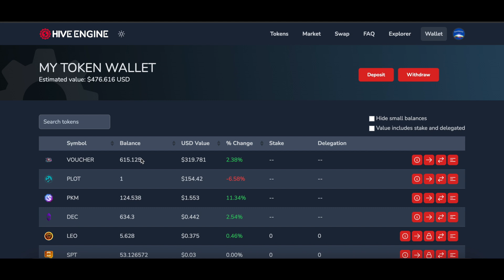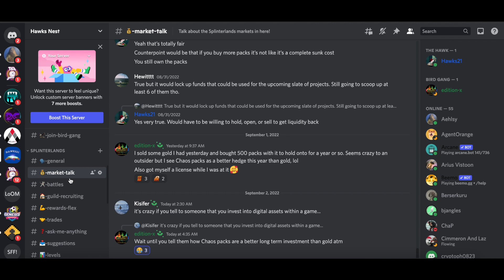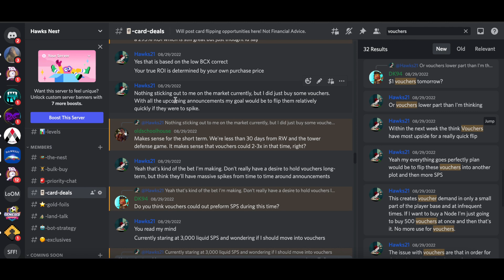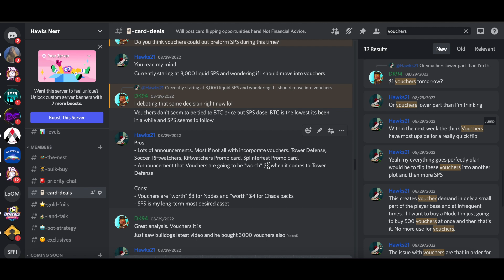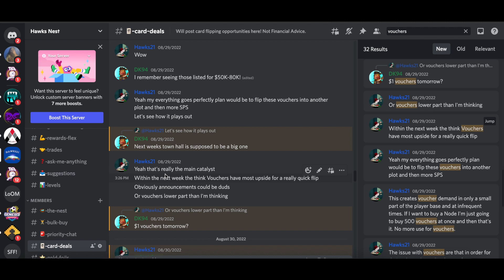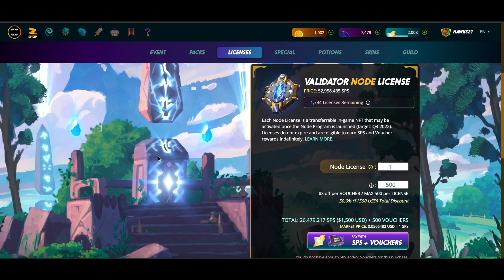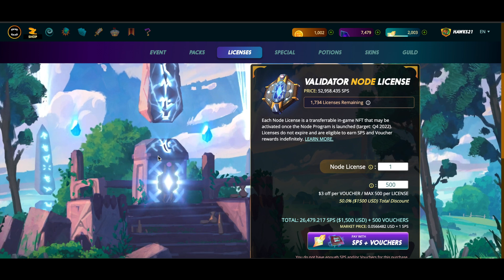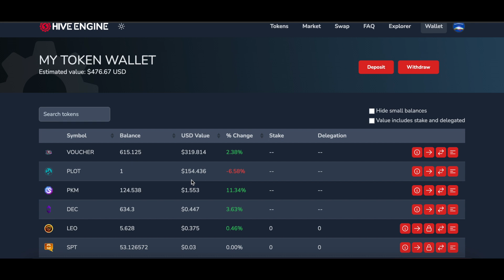I Bought A Bunch Of Vouchers! Here's Why | SPLINTERLANDS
I recently made the decision to buy a bunch of vouchers in Splinterlands ahead of the upcoming town hall, where we are expecting some big announcements. In this video I walk through why I made that decision!

Beat: Intentions by Anno Domini Beats